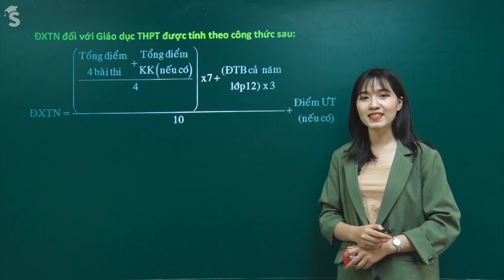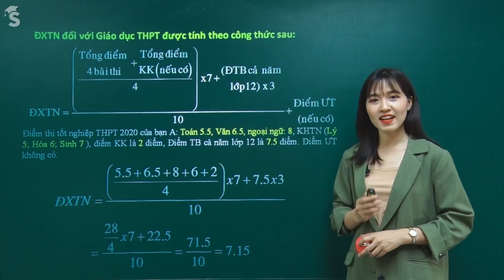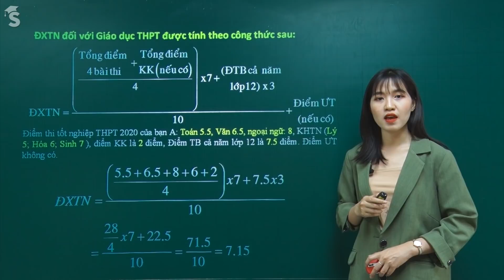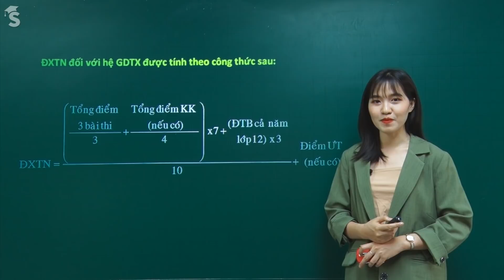Cách tính điểm xét tốt nghiệp THPT năm 2020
Hướng dẫn tính điểm xét tốt nghiệp THPT năm 2020 giúp học sinh biết được đỗ hay trượt tốt nghiệp, có ví dụ cụ thể.